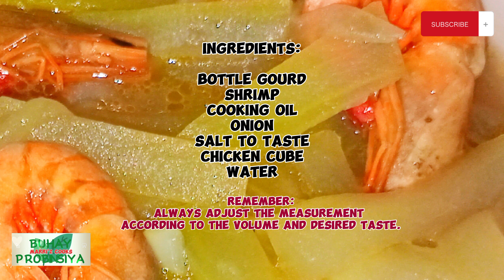How to cook tasty "GINISANG UPO" o SAUTÉ BOTTLE GOURD.